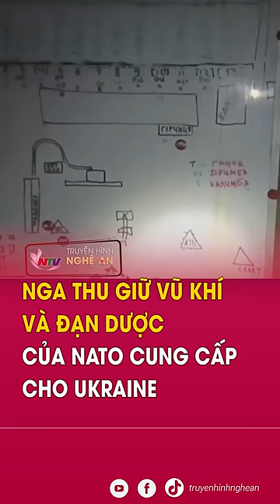Nga thu giữ vũ khí và đạn dược của NATO cung cấp cho Ukraine | Tin tức quốc tế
Cập nhật các tin tức quốc tế hôm nay
Bộ Quốc phòng Nga vừa công bố đoạn video được cho là quay cảnh binh sĩ Nga thu giữ vũ khí và đạn dược của Tổ chức Hiệp ước Bắc Đại Tây Dương NATO cung cấp cho Ukraine tại thành phố Avdiivka (tỉnh Donetsk) mà Nga gần đây tuyên bố giành quyền kiểm soát.
Theo bộ này, sau khi lực lượng Kiev rút khỏi TP Avdiivka do sự tấn công dữ dội của quân đội Nga, các binh sĩ Nga đã xâm nhập vào nhà máy Hóa chất và Than cốc Avdiivka, nhà máy lớn nhất của TP này, và phát hiện các trạm điều khiển máy bay không người lái (UAV) bị bỏ lại cùng các thiết bị đầu cuối internet vệ tinh Starlink, hàng chục súng phóng lựu chống tăng do NATO sản xuất, đạn dược, lựu đạn cầm tay, vũ khí tự động và nhiều khẩu phần ăn quân đội.RT cho biết trong video có xuất hiện một thùng chứa đầy đạn pháo dành cho súng phóng lựu và một hộp kim loại chứa đầy đạn súng máy 12,7mm với dòng chữ tiếng Ý “Ministero della Difesa” (nghĩa là Bộ Quốc phòng), cho thấy đạn này do phương Tây cung cấp cho Ukraine. Ukraine hiện chưa bình luận về thông tin này.